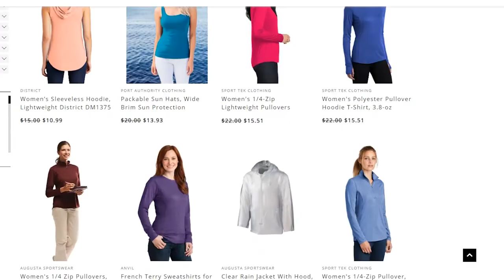True to Size Apparel TSA Happy Customers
True to Size Apparel is also known as TSA, to make it as easy as KFC or IBM has done for customers to communicate. As a worldwide distributor of name brand clothing, TSA is also a premium custom logo embroiderer and screen printer for corporations and school sports teams.